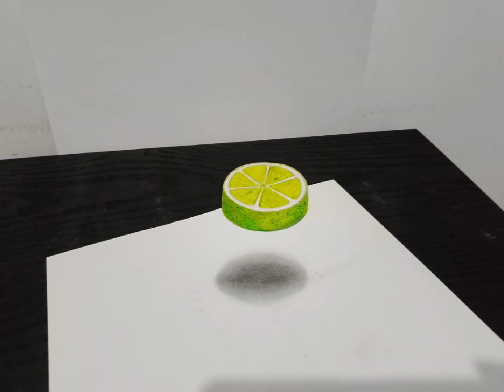Easy 3D drawing on paper for beginners | Citron lime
in This video, I tried to Draw citron with very easy tricks 3D drawing
how to draw 3d step by step on paper